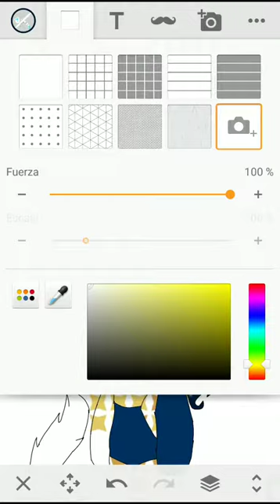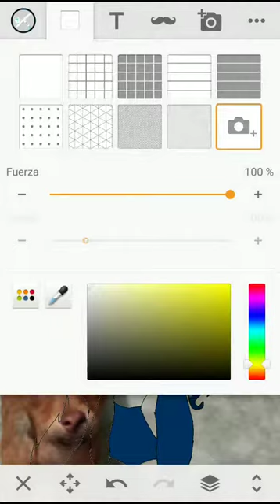31 de julio de 2019